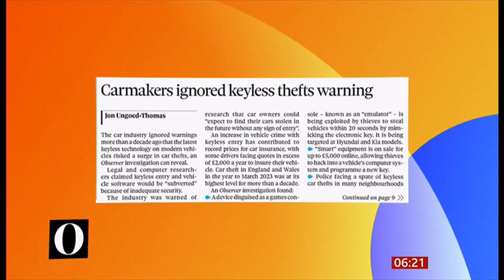Newspapers: MPs, bigotry, cars, films, Ed Sheeran's old tat - would you pay for it? (UK)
UK headlines, newspapers and stories this morning. 25/Feb/2024